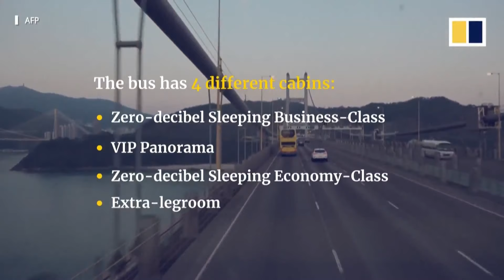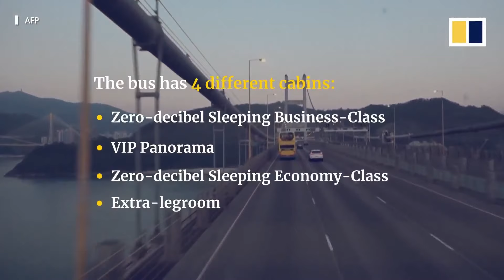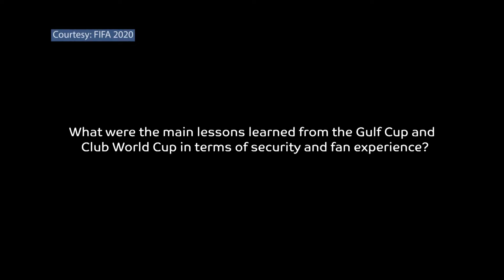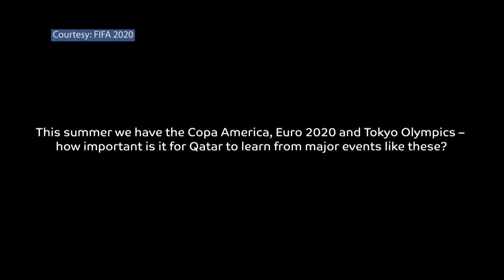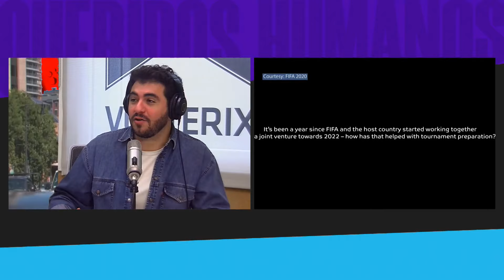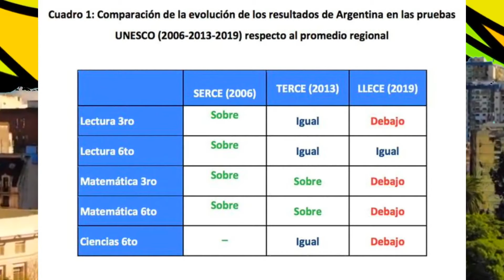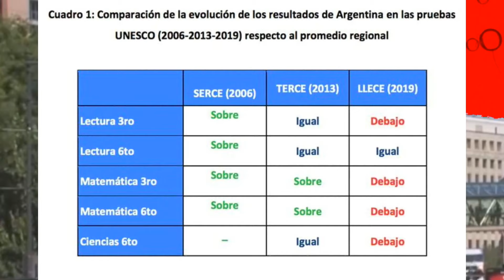HOY FUERON TODAS NOTICIAS MALAS, SALVO UNA, Y HASTA AHI!! - REMIX DE NOTICIAS